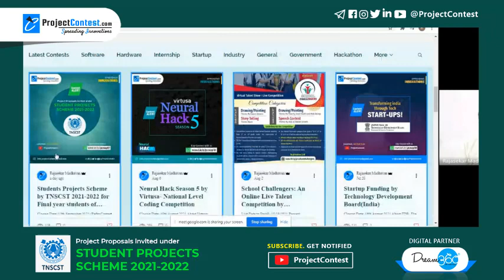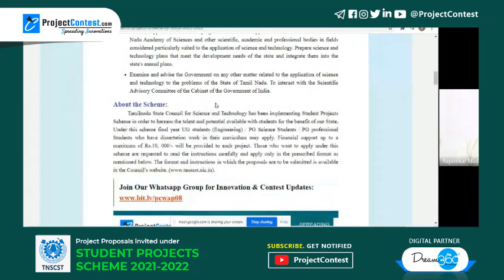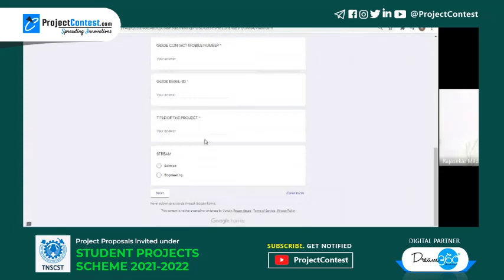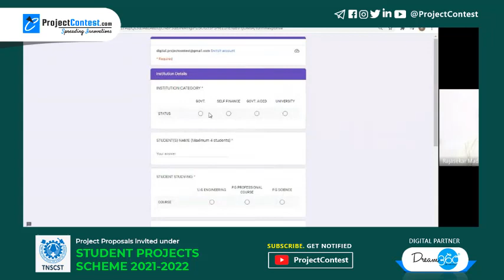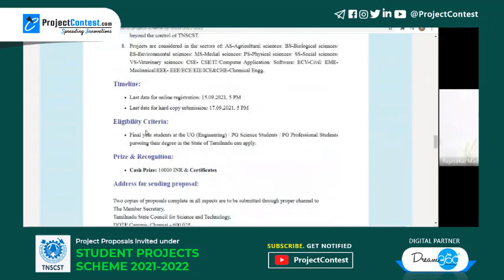Students Project Scheme by TNSCST for Final year students of Tamilnadu Colleges I ProjectContest.com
Tamilnadu State Council for Science and Technology has been implementing Student Projects Scheme in order to harness the talent and potential available with students for the benefit of our State. Under this scheme, final year UG students (Engineering) / PG Science Students / PG professional Students who have dissertation work in their curriculum may apply. Financial support up to a maximum of Rs.10, 000/- will be provided to each project. Those who want to apply under this scheme are requested to read the instructions carefully and apply only in the prescribed format as mentioned below. The format and instructions in which the proposals are to be submitted are available on the Council’s